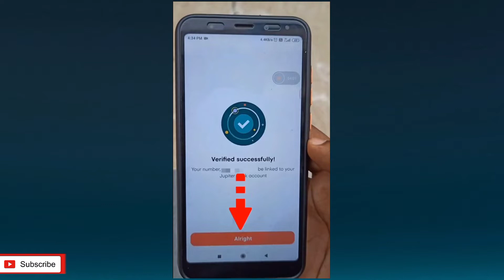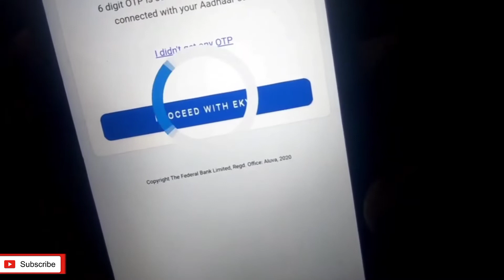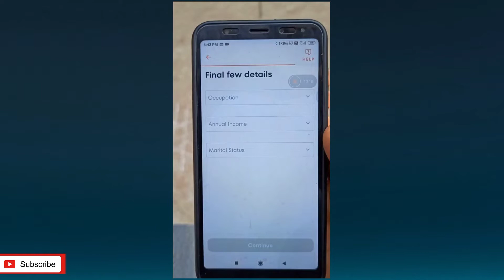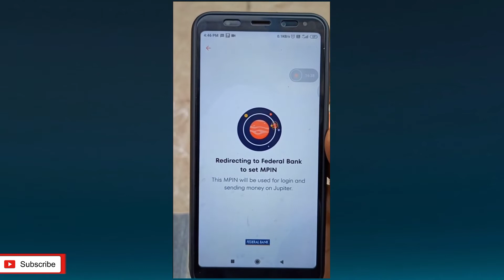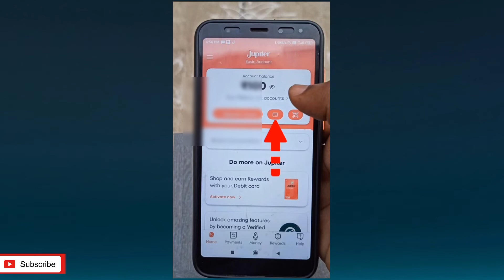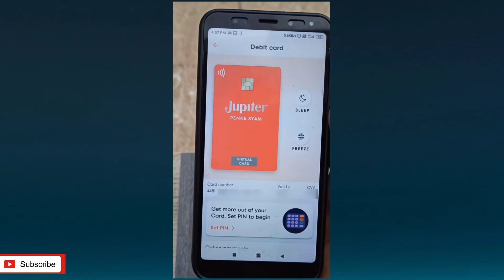open Jupiter Account 200 cashback guaranteed zero Balance Account UPI, Debit card,Net Banking all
Open Jupiter Account get 200 cashback guaranteed

any problem please WhatsApp me (instant reply)

Jupiter digital savings account

Account number

Instant UPI payment

Net banking registration

online best to best Cashback

                                 fi Money/Bank

🔥Old nite code not working
New nite code R34J32K3PE
Work detail Ajis life science private limited

Deposit min 3000

Done 200 cashback guaranteed by

• Zero Balance Digital Saving Account

• Free ATM/ Visa Debit Card

• free IMPS transaction and upi Google pay phonepe use up payment

•  biggest cashback 200-1000 Guaranted
(Account opening timing use my nite code R34J32K3PE )

Any doubt and problem please WhatsApp me an instant reply ok

Fi money and Jupiter 100% secure

Powered by Federal Bank